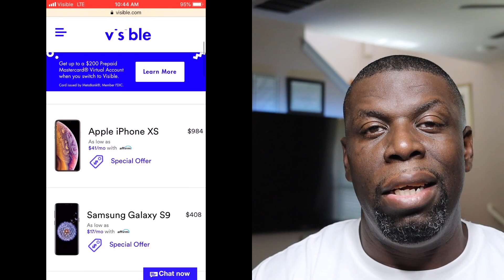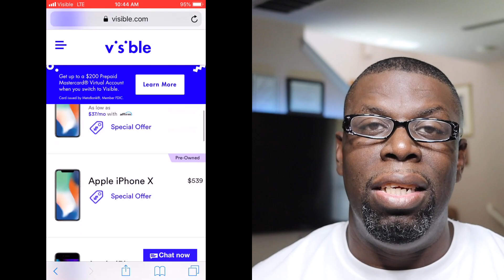Visible wireless service! 30 Day test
*(Please note)* Folks, please comment on this video...but please do not use bad language.  ie cursing, attacks on others for this view, name calling, etc.  I will be forced to delete your comment.  I want you all to have a good conversations, but not with any vulgar things being typed.   Thanks.

Shop 1More for the latest headphones and earbuds Use code SMARTPHONECONVERSATIONS

J. Williams

Canon EOS SL3

Canon 24mm lens

Canon 10 to 18mm lens

Neewer Mini Tripod